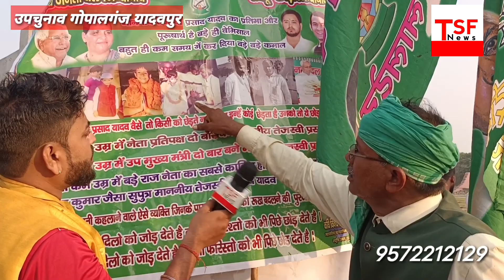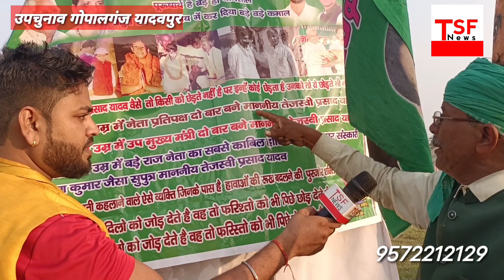देखिए आरजेडी से इतना प्यार है की साइकिल से चलकर गोपालगंज पहुंचे तेजस्वी यादव के मंच के पास